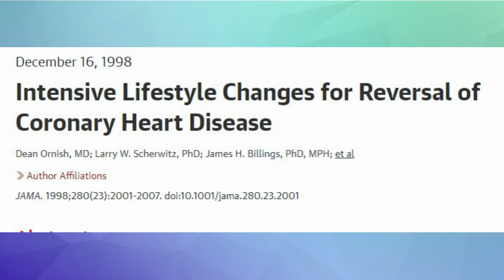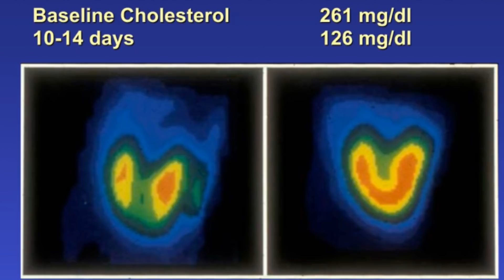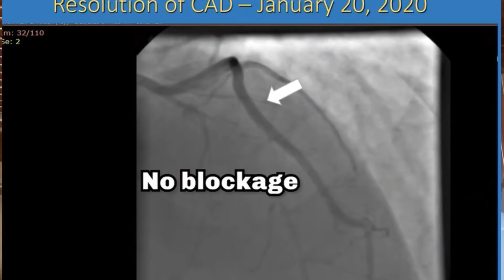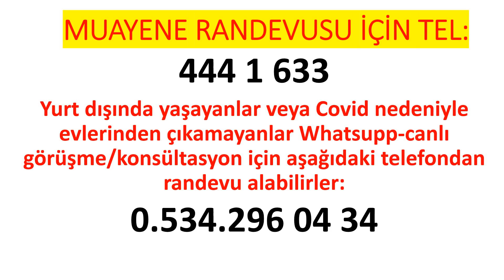KALP DAMARLARI STENT TAKILMADAN, BY-PASS OLMADAN NASIL AÇILIR?